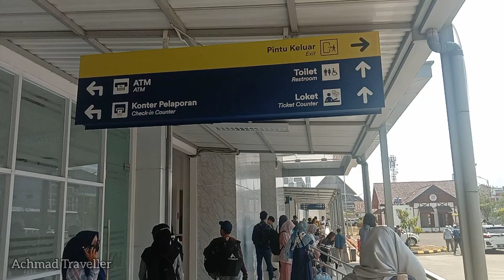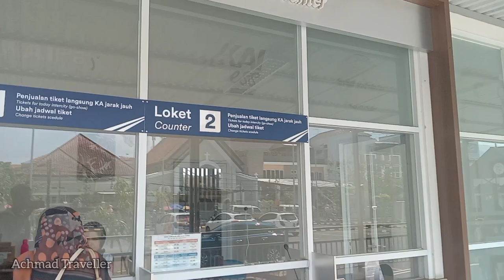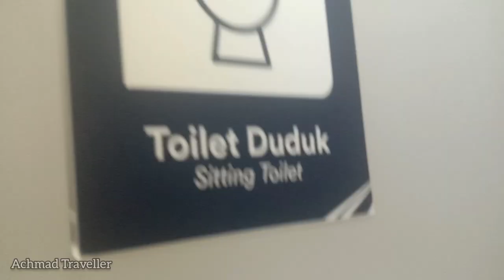CUMA 3 KERETA YANG LEWAT JALUR INI‼️ Review Singkat Stasiun Garut Sambil Trip Report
Melihat Lebih dekat Stasiun Garut yang telah diresmikan sekitar setahun yang Lalu, Stasiun ini dijuluki sebagai Stasiun Paling Megah yang ada di Indonesia saat ini, Serta memiliki bangunan yang bersejarah, karena Stasiun ini sudah lama di nonaktifkan sekitar 40 tahun lamanya, stasiun ini hanya ada 3 kereta saja yang melintas jalur ini yaitu kereta Api Cikuray relasi Garut ke pasar Senen Jakarta, Kereta Api Lokal Commuter Line Garut Purwakarta, Kereta Api Lokal Commuter Line Garut Padalarang